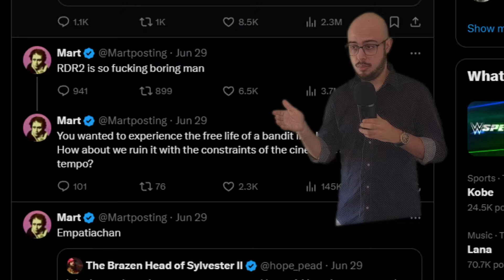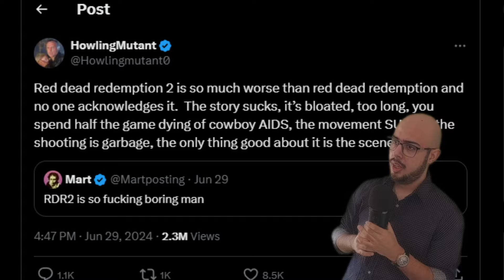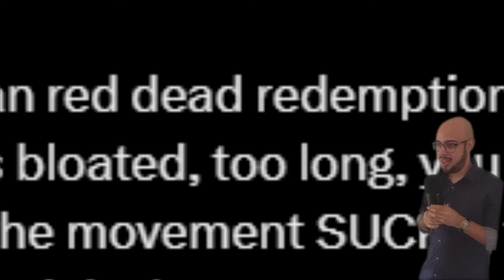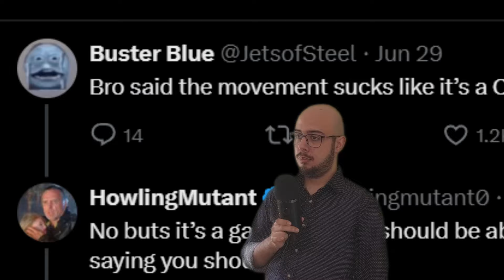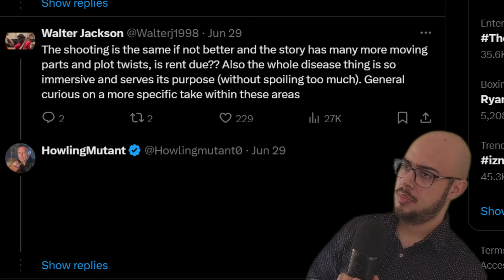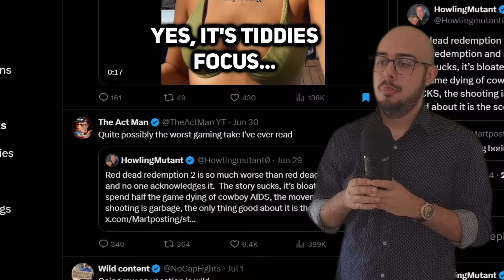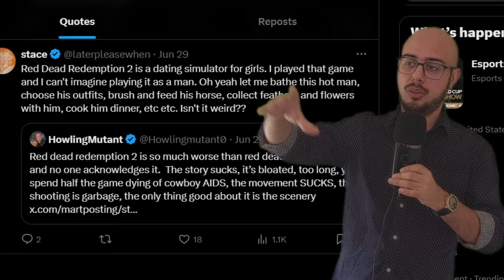Red Dead Redemption 2 Is Boring...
Red Dead Redemption 2 has recently been called out as a boring and lackluster experience. While many claim RDR 2 to be one of the greatest storytelling games of all time, Twitter actually finds it to be one of the lamest and most boring games of all time when compared to RDR 1. Arthur Morgan is a cliche instead of being one of the greatest fictional characters of all time... Sometimes I think we don't need internet...

Rockstar Games
RDR 2 boring
Arthur Morgan
RDR2 Story
RDR 2 story
RDR 2 vs RDR 1
Rockstar
RDR2 analysis
RDR 2 twitter